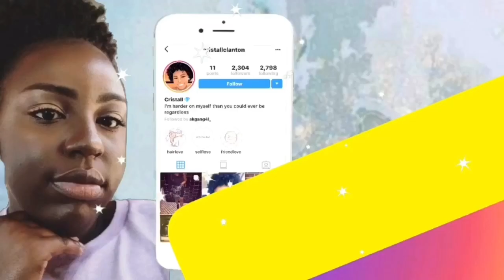Work Vlog (VLOGMAS Day 4)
Suggestions accepted and appreciated!